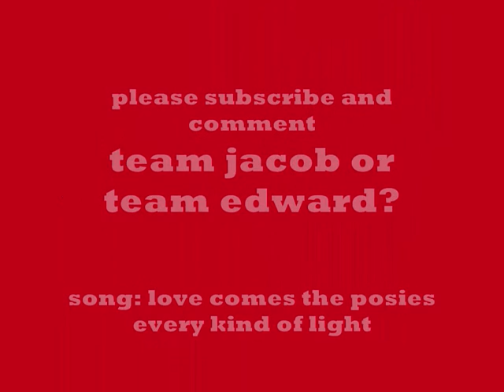twilight tribute taylor and kellan for shannon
this is to all the girls/boys who love Taylor Lautner and Kellan lutz. this is for my friend hatter who is obsessed with taylor.